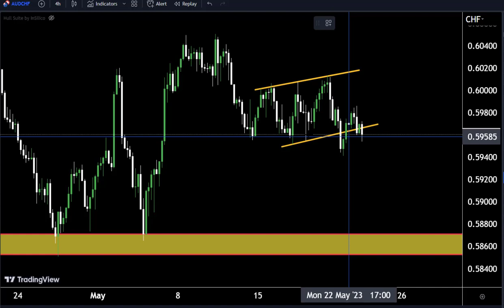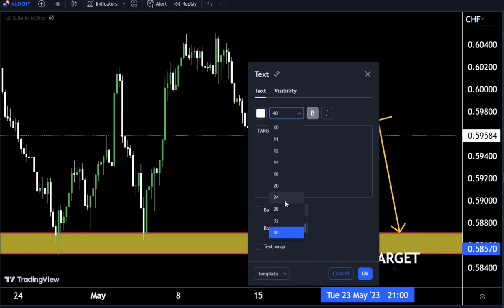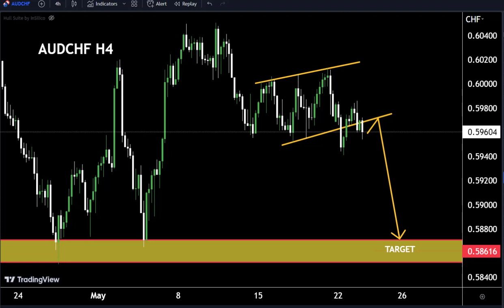AUDCHF Analysis Today | Technical Analysis For 23 May 2023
Hello Traders
In This Video AUDCHF HOURLY Forex Forecast   By World of Forex
today audchf analysis 👆
🟢This Video includes_  (AUDCHF market update)